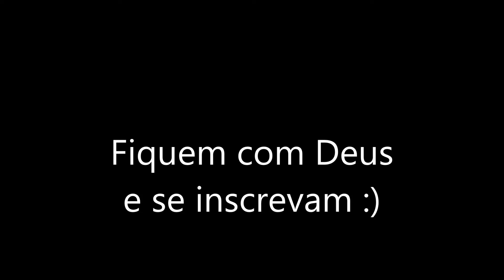Recebidos Dresslily parceria do blog Diva e Maquiada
ESTAVA UM POUQUINHO ROUCA ME DESCULPEM! :D

O biquíni ainda farei o look do dia, chegou depois que cheguei de viajem, depois faço uma montagem e deixo aqui! :)

Me dá um joinha!! rsrsrs
Beijos♥♥